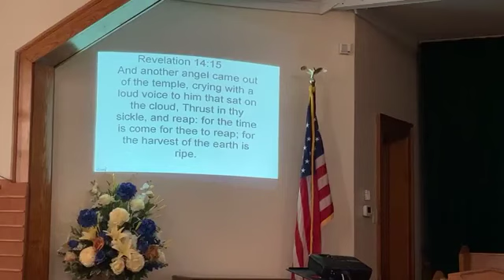Bible Study (September 13th, 2023)